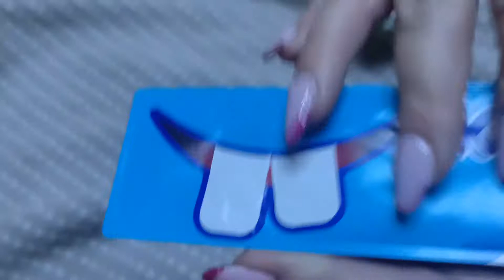Kiri Dippi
kiri dipi,jempol kaki kiri dipijat sakit
asmr eating,eating sounds,asmr mukbang,food sounds,food sounds eating,food sounds for dogs